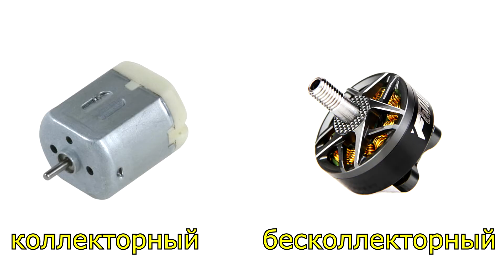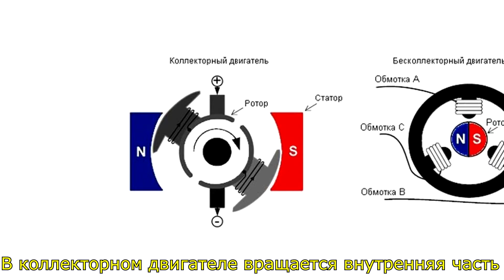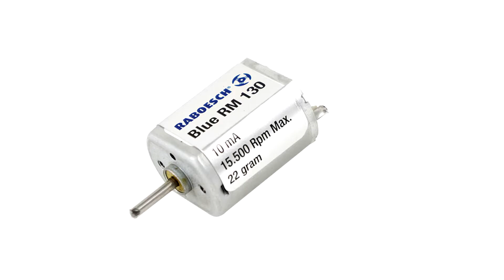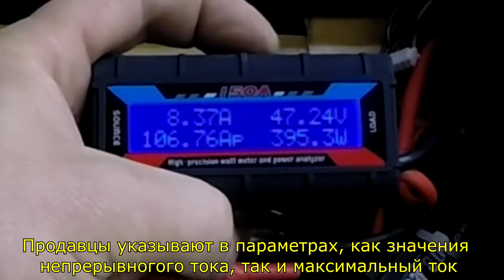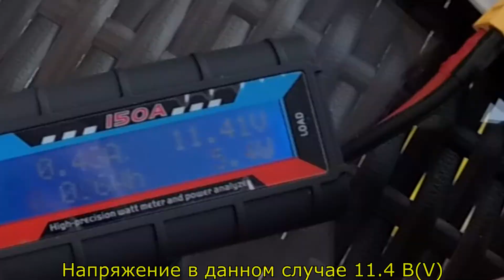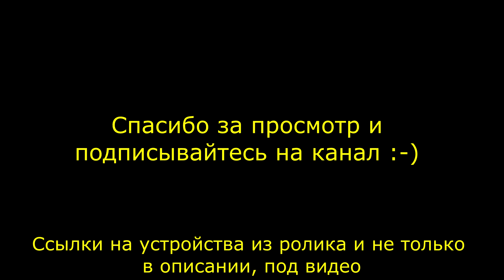Характеристики двигателей RC моделей. Электромотор. Щёточные и бесщёточные моторы. ESC. Что такое KV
Рассказ про характеристики двигателей для  RC моделей. Чем отличаются щёточные и бесщёточные моторы, коллекторные и бесколлекторные. Что такое KV, ка подобрать аккумулятор. ССЫЛКИ НИЖЕ!!!
✅ Большая подборка дронов на разный кошелёк✅